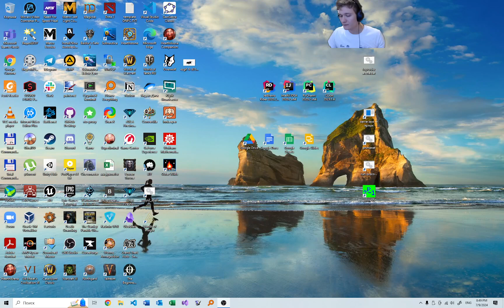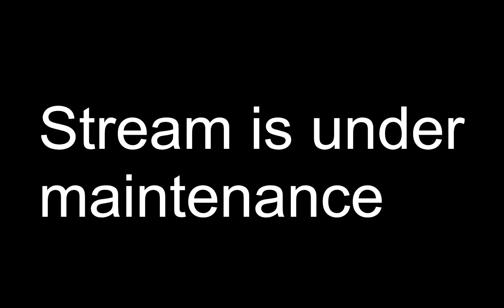World of Warcraft (Cataclysm Classic) 09.07.2024 — Part 45